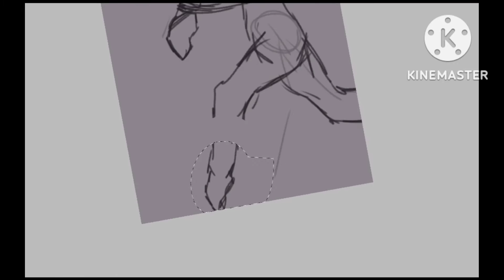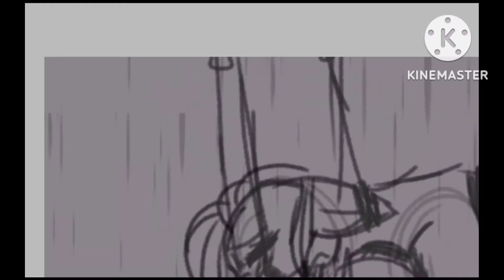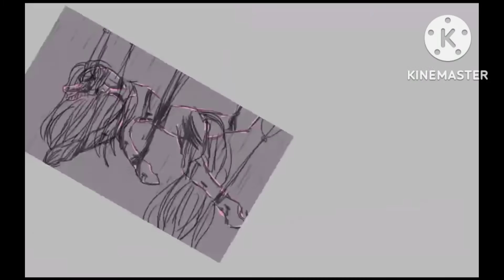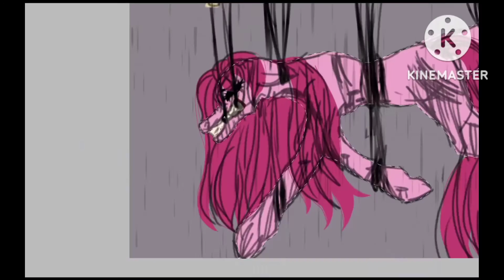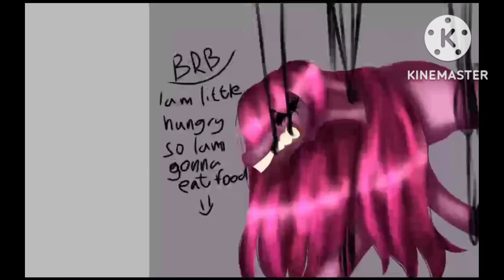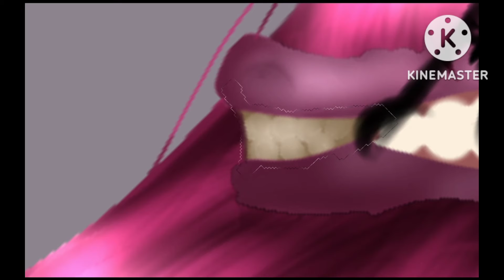[Heavy Gore 13+] Pinkie pie's death (Mlp speedpaint)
Song names:
- Neurogensis
- Jim Yosef - Samurai
- Abandoned, InfiNoice Mendum

Time taken: 7 hours
Drawing: Ibispaint x
Editing: KineMaster
Recording: On tablet

Uncoming Speedpaint's: Some random speedpaint's/ Butterflies/ Escaping horse /Smile!!!/ Lil Miss Rarity/ The main six's redesign/ Princess death's / Apple sleep experiment